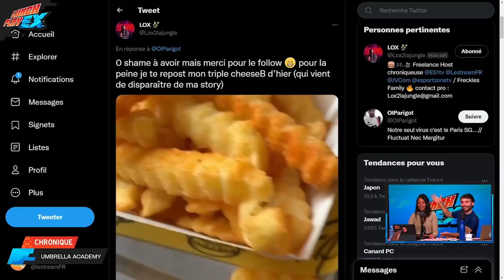Question Pour Un Joueur Chaud ! Trop Dur Pour Toi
Chaque semaine, retrouvez ma chronique du Lunchplay chez LeStream dans laquelle je parle de sujets divers et variés

Aujourd'hui, c'est l'heure de faire un "Questions pour un champion" version Ali Express. Si vous trouvez la réponse à une question en moins de 10 secondes, vous êtes des génies !
J'ai pu torturer mes p'tits copains du Lunch Ken Bogard, Lox et Suriplay, un bonheur héhé

Merci LeStream pour les images ♥